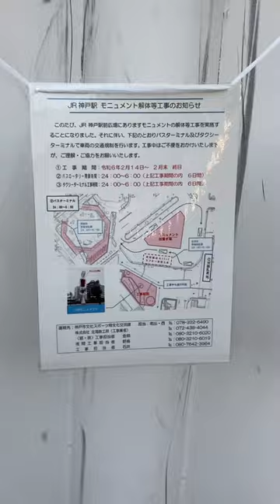20240213 新宮晋作品「海からの便り」 JR神戸駅前再開発に伴い、市が明日から撤去工事を開始 50年以上ここに居てくれてありがとう さようなら